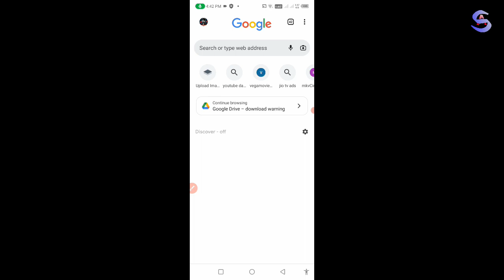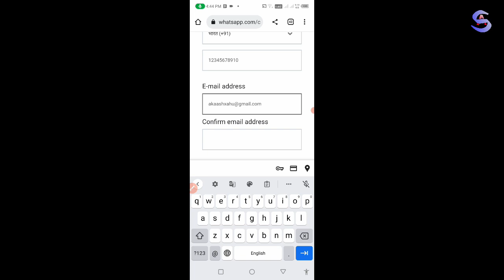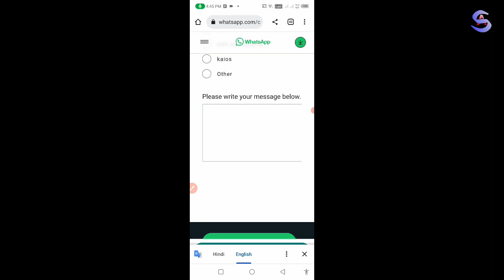Unbanned Whatsapp Number 100% Working Trick | How To Unbanned Whatsapp Number | Whatsapp Ban Number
इस कोड को डाले 👉

Queries Solved

whatsapp unban,
whatsapp unbanned kaise kare,
whatsapp unbanned kaise kare 2023,
whatsapp unbanned
whatsapp unban my number,
whatsapp unbanned karne ka tarika,
whatsapp unbanned nahi ho raha hai,
whatsapp unban mail,
whatsapp unban trick,
whatsapp unban request message,
whatsapp unban kaise kare,
whatsapp unban malayalam,
whatsapp unban telugu,
whatsapp unban number,
whatsapp unban nahi ho raha hai,
whatsapp unban app,
whatsapp unban software,
whatsapp unban appeal,
whatsapp unban application,
whatsapp unban account,
unban whatsapp account in tamil,
whatsapp account unban kaise kare,
whatsapp number unban apk,
how to unban whatsapp account in kannada,
whatsapp account banned solution,
unbanned whatsapp number app,
unban whatsapp account in telugu,
whatsapp account unbanned sinhala,
how to unban whatsapp account,
how to unban permanently banned whatsapp account,
how to unban whatsapp business account,
how to unban gb whatsapp account,
how to unban whatsapp account 2023,
how to unban whatsapp account telugu,
how to unban permanently banned whatsapp account 2023,
how to unban permanently banned whatsapp account in tamil,
how to unban permanently banned whatsapp account malayalam,
whatsapp business unbanned kaise kare 2023,
unban whatsapp business,
how to unban whatsapp business number,
whatsapp ban unban kaise kare,
whatsapp ban unban apk,
whatsapp status bgmi unban,
how to unban whatsapp business account malayalam,
business whatsapp unban kaise kare,
whatsapp ban unban tamil,
whatsapp ban unban karne ka tarika,
bgmi status for whatsapp unban,
bgmi unban whatsapp status tamil,
whatsapp ban how to unban,
bgmi unban news whatsapp status,
bgmi unban whatsapp status malayalam,
how to unban a banned whatsapp account in 2 minutes,
how to unban my whatsapp business number,
ban whatsapp ko unban kaise kare,
how to unban temporary banned whatsapp,
bgmi unban mass whatsapp status,
whatsapp unban customer care number,
whatsapp unban code,
whatsapp unban caption,
how can i unban my whatsapp account,
cara unban whatsapp,
how can i unban my whatsapp number,
cara unban akun whatsapp,
how can i unban my whatsapp,
1 click unban whatsapp,
cara unban whatsapp permanen,
whatsapp banned my number solution,
whatsapp unbanned kaise kare pakistan,
whatsapp unbanned sinhala,
whatsapp unbanned apk,
whatsapp unbanned trick,
whatsapp banned number,
whatsapp ban kitne din me hota hai,
how do i unban my whatsapp number,
how to unban whatsapp number due to spam,
whatsapp unban email,
bgmi unban whatsapp status efx,
unban from whatsapp,
unban fm whatsapp,
fm whatsapp unban,
how to unban from whatsapp,
how to get unban from whatsapp,
free fire unban whatsapp status,
how to unban yourself from whatsapp,
how to unban phone number from whatsapp,
free fire id unban whatsapp group,
how to unban flagged whatsapp number,
how to unban from whatsapp account,
ff unban whatsapp status,
whatsapp unban github
how to unban my gb whatsapp,
how to unban gb whatsapp telugu,
whatsapp band ho gaya hai unban kaise kare,
whatsapp band ho gaya usko unban kaise kare,
whatsapp unban hack,
whatsapp unban nhi ho rha,
whatsapp ban nahi ho raha hai,
whatsapp unbanned kaise hota hai,
whatsapp unban kaise karte hain,
whatsapp unban kab hoga,
whatsapp unbanned nahi ho raha,
whatsapp unban kaise hoga,
whatsapp banned hone ke baad kya kare,
whatsapp unban karna hai,
how to whatsapp unban,
how to unban whatsapp number 2023,
how to unban gb whatsapp
whatsapp ban issue,
whatsapp ban in saudi arabia,
whatsapp ban in india,
whatsapp ban in dubai
whatsapp unban new tricks,
whatsapp unban note
whatsapp ban photo,
pubg unban whatsapp status,
pubg unban whatsapp status tamil,
please unban my whatsapp number
whatsapp ban termux,
whatsapp banned tamil video,
whatsapp ban ho gaya usko unban kaise kare,
whatsapp unban video,
bgmi unban whatsapp status video,
whatsapp unban without mail,
whatsapp unban website,
whatsapp account has been banned,
how to unban your whatsapp number,
how we unban your whatsapp number,
whatsapp account banned how to unbanned,
whatsapp 2nd time banned,
whatsapp banned again and again,
who to unbanned whatsapp,
bgmi unban whatsapp status 4k,
whatsapp is not unbanning my number,
whatsapp ban again and again,
whatsapp has banned my number,
whatsapp number unbanned,
whatsapp banned me,
whatsapp is banned how to unbanned,
whatsapp has been banned,
whatsapp suspended,